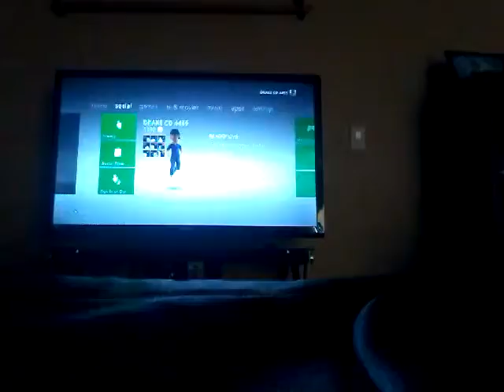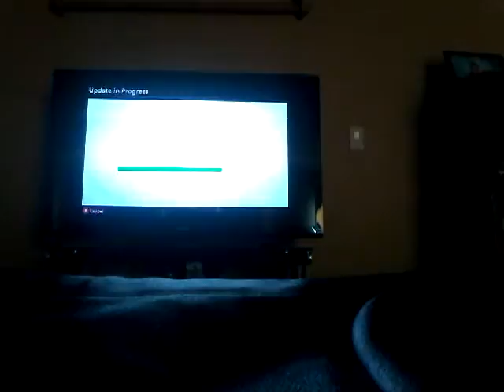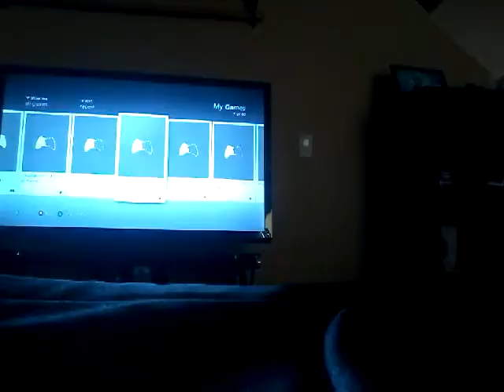The Walking Dead part 1